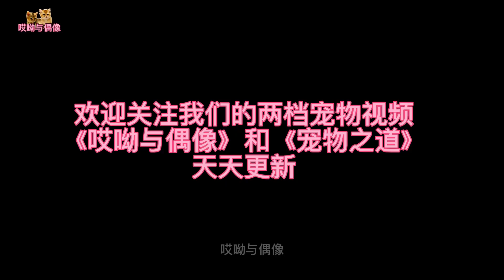小奶猫出生太弱不会吃奶，猫妈不想管，主人用针管给它喂羊奶续命